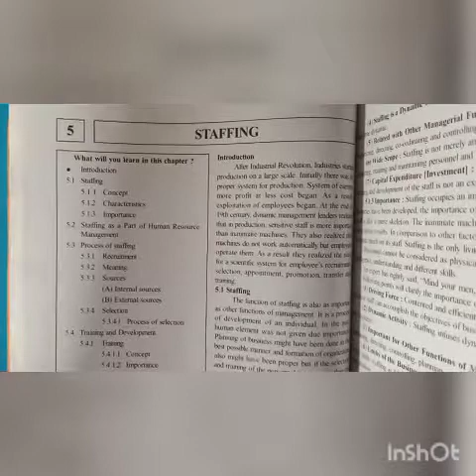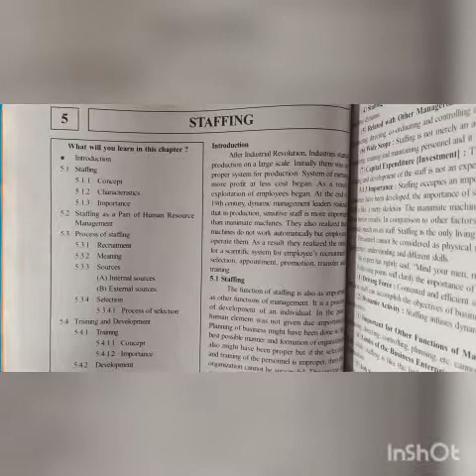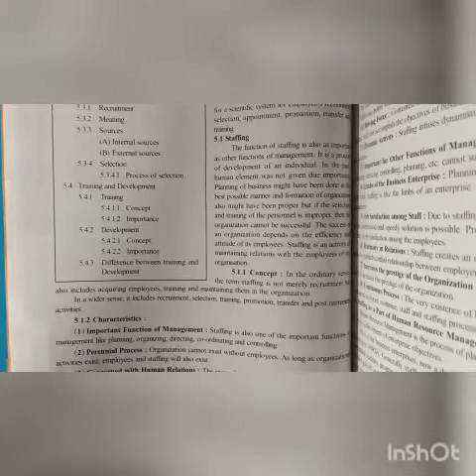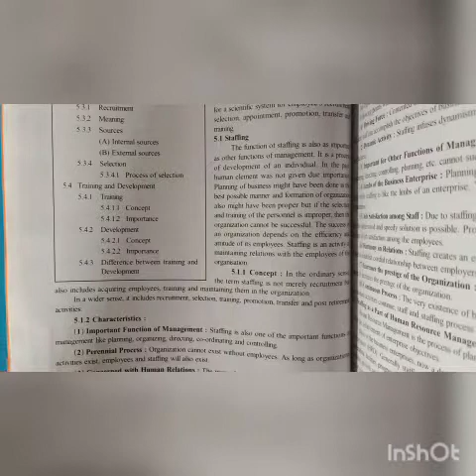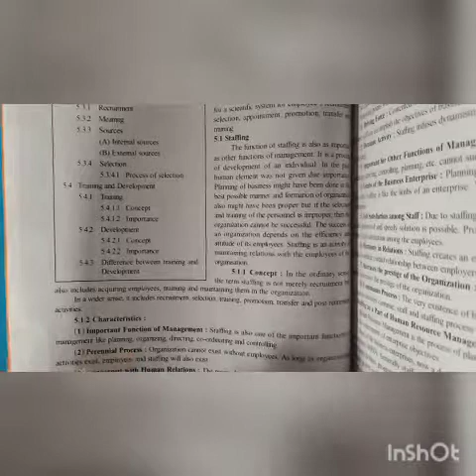12Th sub. -OC.Lesson. -5( module--1)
12Th sub. -OC.Lesson. -5( module--1)